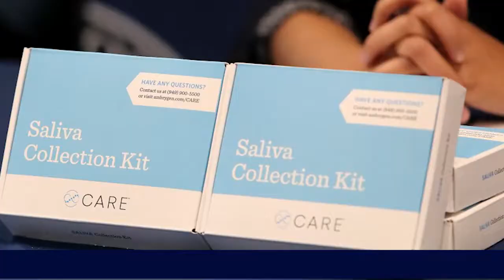Hoa hậu hòa bình thế giới Nguyễn Thúc Thùy Tiên & hoa hậu vót chông Đỗ Thi Hà * Biến thể Omicron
THẾ GIỚI QUANH TA với ông Đỗ Như Điện
- Biến thể Omicron và dịch bệnh Covid 19 trên toàn cầu hiện nay ra sao?
- California: Những người cướp các cửa hàng bị bắt rồi thả mà không cần tiền tại ngoại hầu tra (no bail)
- Từ Hoa hậu hòa bình thế giới Nguyễn Thúc Thùy Tiên đến hoa hậu vót chông Đỗ Thi Hà
3:00PM mỗi ngày trên Little Saigon TV Galaxy Nationwide 19 SR-22000 Frequency 11929V